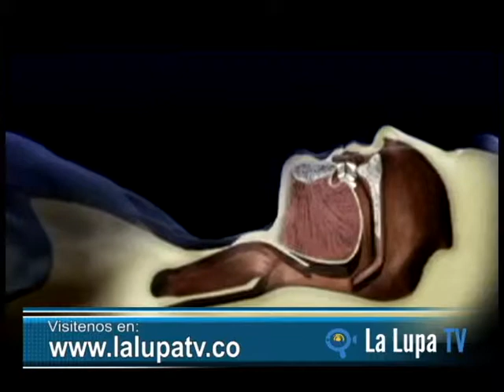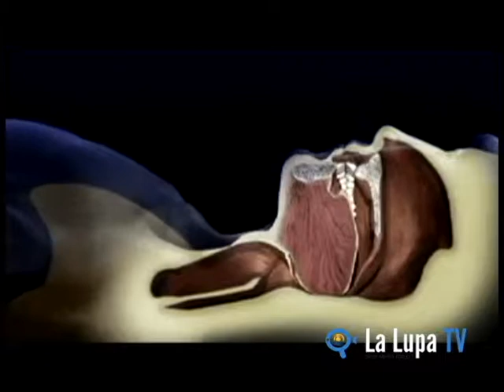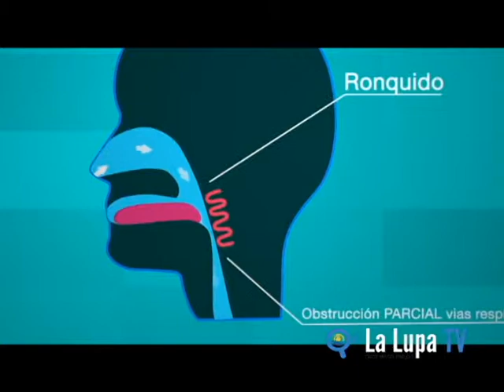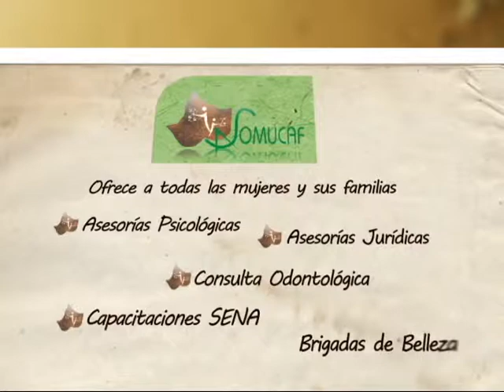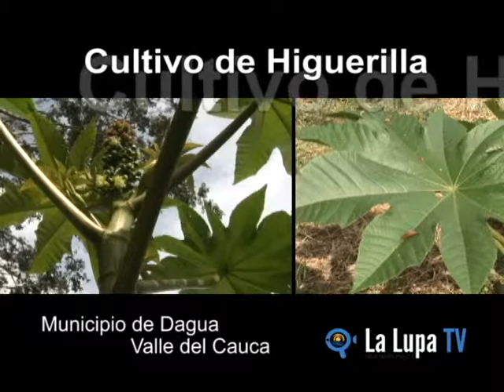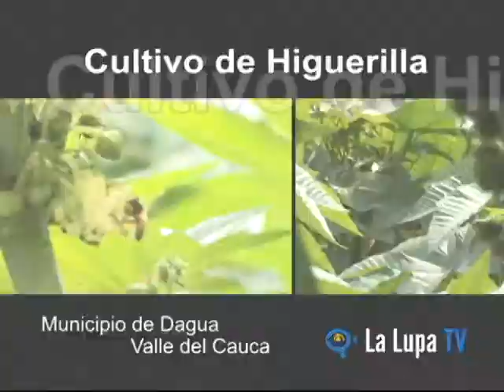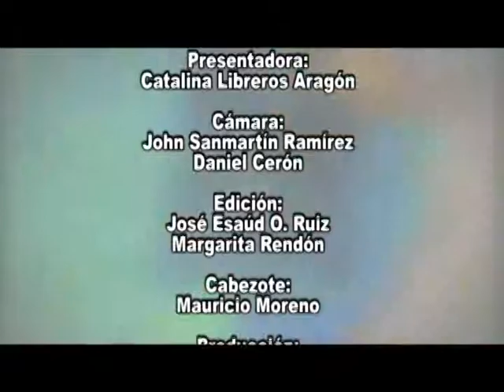Programa la Lupa Oct 11 2014 Fiestas de San Pacho